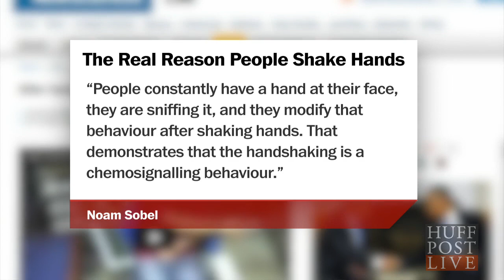The Science Behind Handshakes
A new study suggests shaking hands is more than just a common greeting.